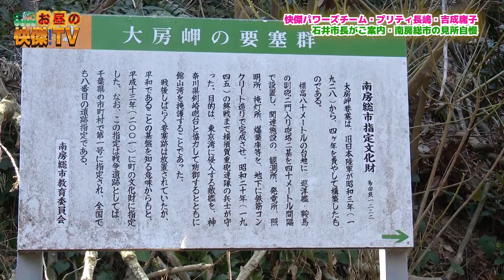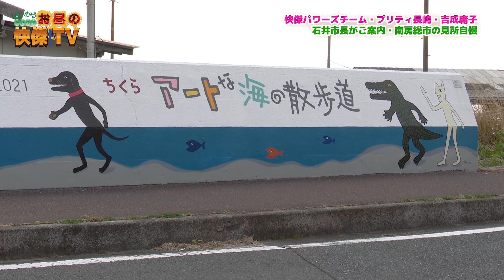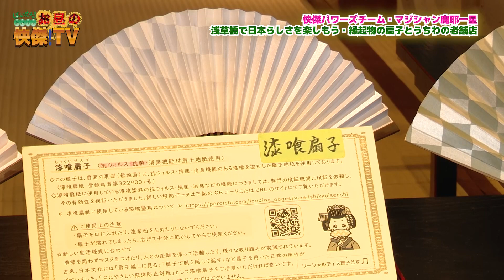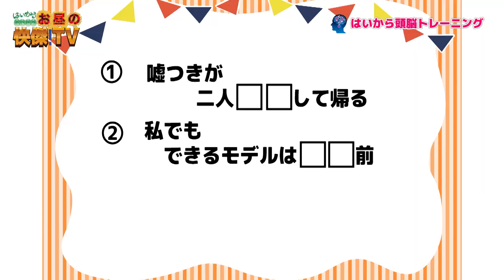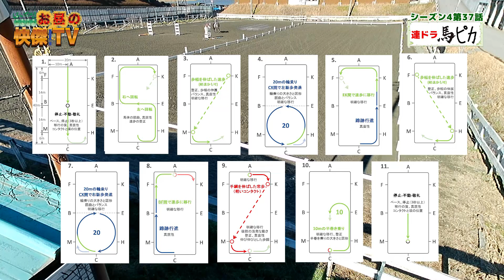お昼の快傑TV233回4月23日放送2023年南房総市の別世界に酔いしれる。浅草橋老舗店では房州うちわの心地よい風にあたる。バラエテイー番組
まちと人とスポーツホースの情報バラエティー番組「お昼の快傑TV」233回
この番組は毎週日曜日お昼12時から12時30分チバテレビで放送しています

馬に乗って爽やかな風を受けよう・乗馬学校馬車大学
ストレスフリー療法・了徳寺大学運営・銀座数寄屋橋クリニック

番組の協賛、企画制作など受付中!kaiketutv＠gmail.comまで!!

〇「快傑パワーズ」は「皆さんの笑顔が見たい!」と今月は南房総市へ
石井市長が市の見所を紹介。大房岬の自然とかつて黒船来航から太平洋戦争
にかけての要塞としての大房岬を紹介。さらに、まるで映画のワンシーンを彷彿させてくれる
原岡桟橋へ。最後に石井市長の願い事を聞く
一方、東京・浅草橋。神田川沿いには、今でも職人たちの工場や専門店が賑わいをみせている中、
コロナ後、外国人ゲストの注目のお土産として人気のある「房州うちわ」の老舗店へ
最後は恒例のマジックで笑顔に!!

出演　プリティ長嶋　　魔耶一星　他

〇連続ドラマ「馬ピカ!」シーズン4第37話
芝山芸能社がついてに旗揚げ。劇「馬と喧嘩」が始まる!!
日本の武道の動きがブリティッシュスタイルの馬術とどう交わるのか。
馬術のテクニックを時代劇という舞台で面白く描く。
また、馬術の基本練習を重ねる選手たちの様子や
合わせて毎月一回開催される競技会の模様も紹介する。

出演　　　高世麻央　門戸竜二　渡邉義男　吉成庸子　ほか

〇「快傑ブレーニング」はココロと頭の若さを保つ「はいから頭脳ドリル」から毎回1問出題。
出演　青野英俊

〇「バラ狂老人。バラ色の人生」バラに狂いバラ命の薔薇狂老人こと藤澤順一さん。
約1500坪のつくばローズガーデンにオールドローズ、フレンチローズなど約2000株を
手塩に育てる姿を追う
出演　藤澤順一